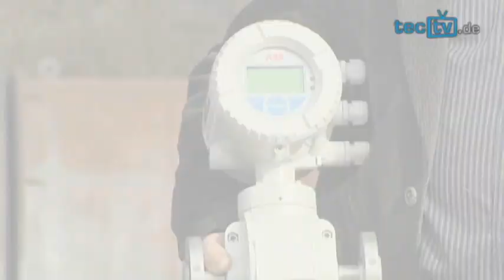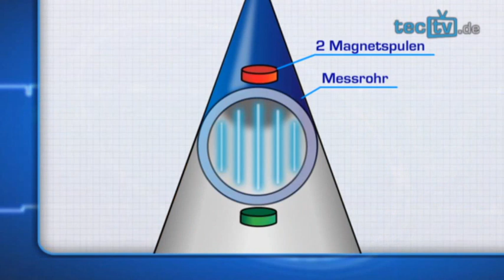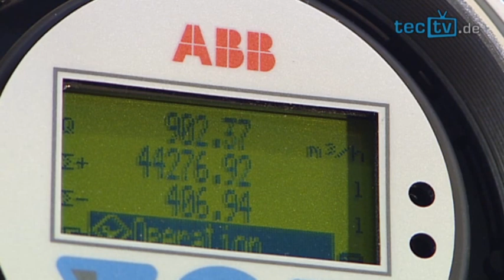Versteckte Helfer- Das Geheimnis der Durchflussmesser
Sie sind im Alltag nicht zu sehen, trotzdem sind Durchflussmesser in Haushalt und Industrie allgegenwärtig. Alles, was verborgen in Rohren fließt, können sie haargenau dokumentieren. Das Trinkwasser, das ein Haushalt verbraucht, oder Saftflaschen, die in der Nahrungsmittelindustrie Milliliter genau abgefüllt werden müssen: überall misst das sensible Hightech-Gerät exakt die durchfließenden Ströme. Aber wie funktioniert diese Technik eigentlich? tectv.de über das Geheimnis der elektronischen Helfer.